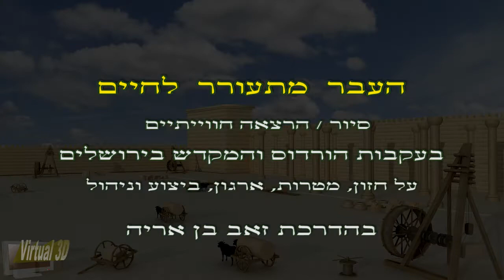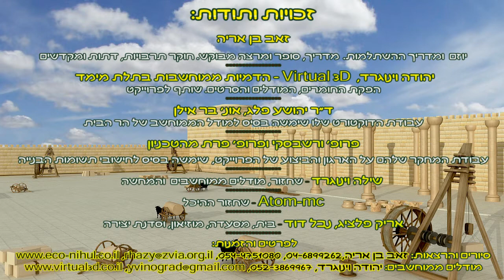העבר מתעורר לחיים! מסע חווייתי בעקבות הורדוס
על ניהול וארגון הפרויקט הגרנדיוזי של הרחבת הר הבית והמקדש בירושלים.